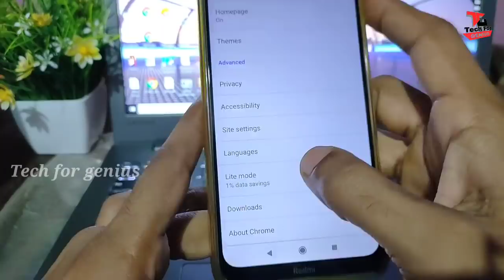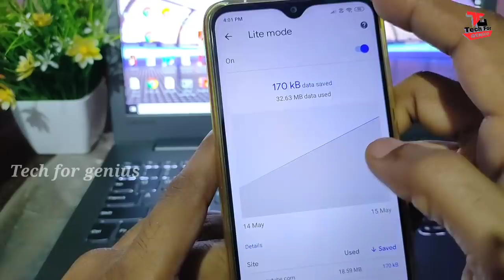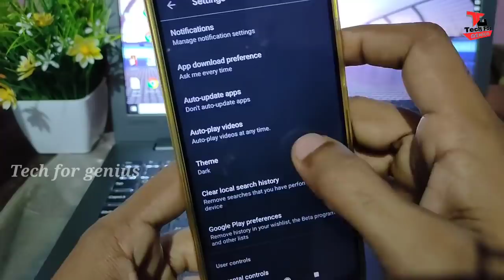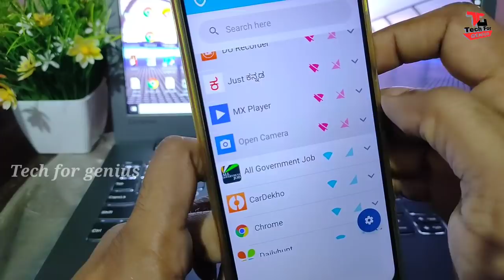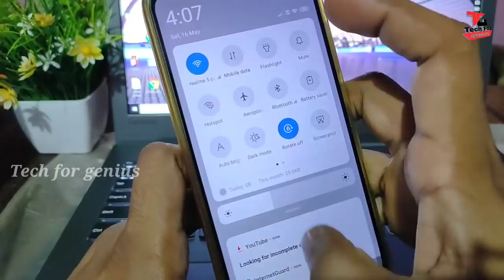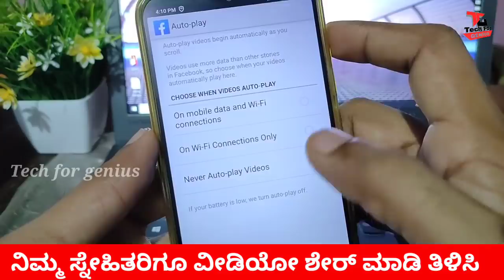ಪೋನ್ ನಲ್ಲಿ 1.5 GB data 24 ಗಂಟೆ ಬರುತ್ತೇ,ಹೀಗೆ ಮಾಡಿ ಪಕ್ಕಾ ಶಾಕ್ ಆಗ್ತೀರಾ!data saving tips Tech for genius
ಧನ್ಯವಾದಗಳು🙏🙏🏻

◻ಲೈಕ್ 👍🏻
◻ಕಾಮೆಂಟ್✍
◻ಶೇರ್ ಮಾಡಿ..🤝🏻